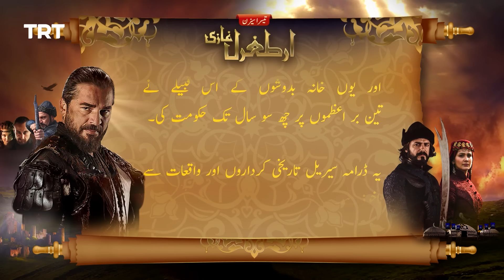Ertugrul Ghazi Urdu | Episode 44 | Season 3